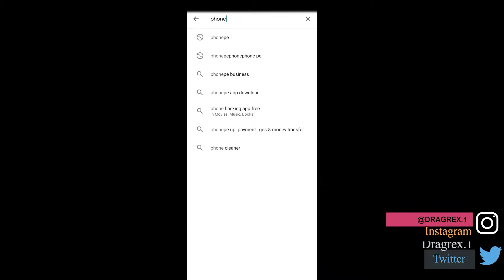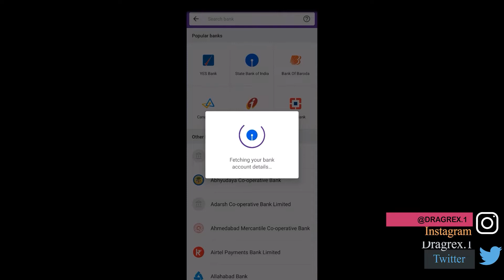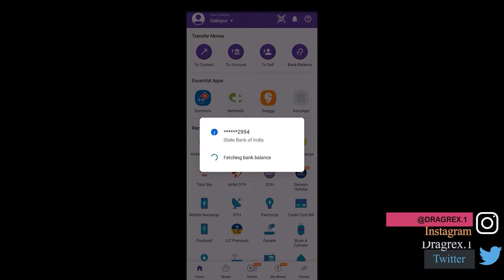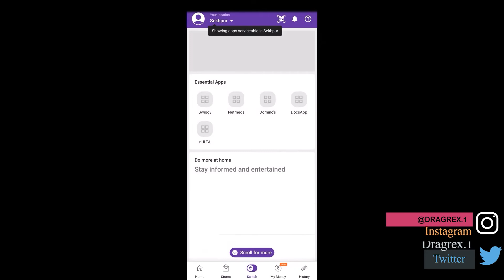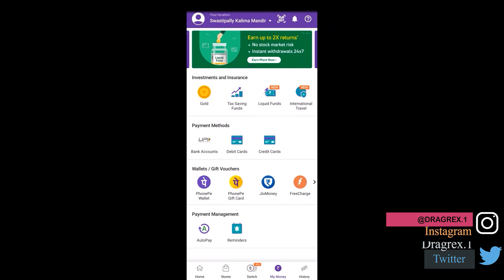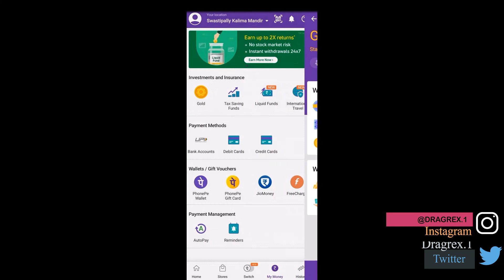How to registration on Phone pe?How to add a bank account?So, let start.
Here in this video I will tell you,how to  create a account on Phone Pe, and also how to add a bank account? So Phone pe is a digital payment company.
It is based on Unified Payment Interface. Sameer Nigam is the CEO of Phone Pe.